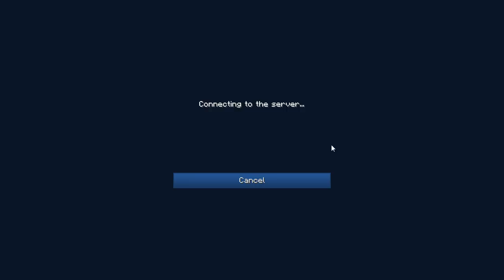Minecraft Pixelmon: Pixelleague Reborn: Episode 4 - POKEBASE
♦ Social Networks ♦
(It's rumored if you follow all 4 social networks you get super powers!)

Pixelmon, Minecraft Pixelmon, Pixelmon Mod, Pokemon Mod, Pixelleague